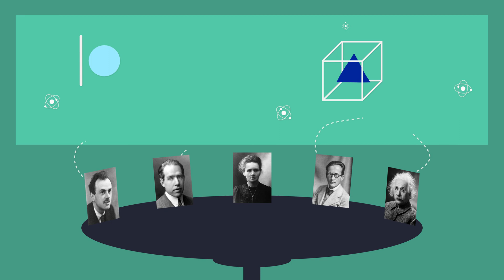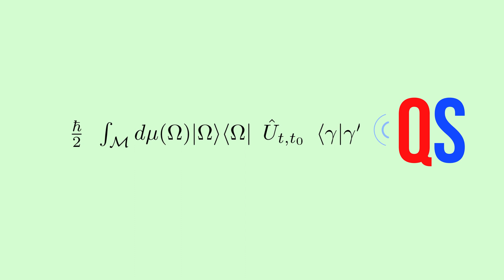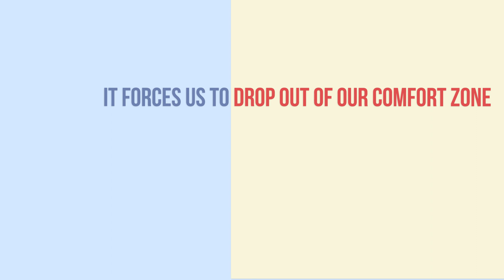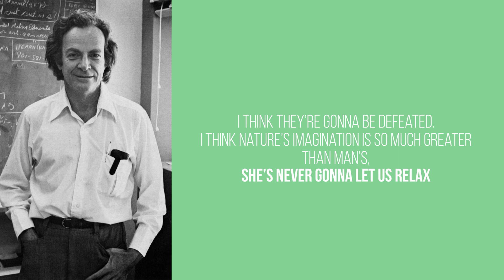What is QUANTUM PHYSICS? 💊 Quantum Pills #0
What is quantum really about?

Quantum science is the most fundamental of all  physical theories and it has never been disproved, so far. It describes physical processes from the cosmology of the early universe, to how transistors and lasers work.
But understanding it is a journey into the rabbit hole through the weird and bizarre!

Quantum science is much more than just a theory: it's a new way of looking at the world: it forces us to drop out of our comfort zone, going beyond our mind frames and opening up to new concepts!

@qplaylearn is an online learning platform specifically designed to provide multiple education in quantum science and technology to people of all ages and background!